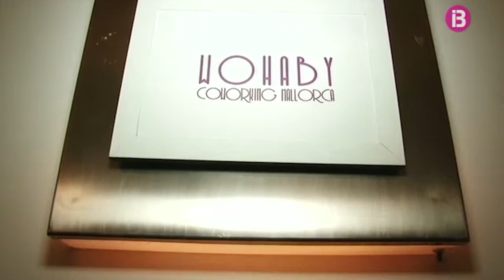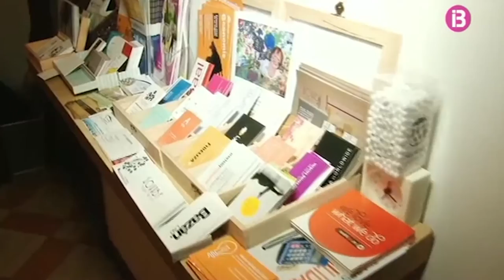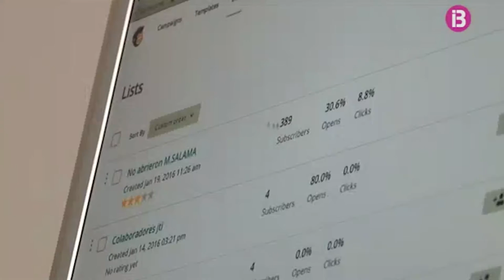WOHABY REPORTAJE ARA MATEIX IB3